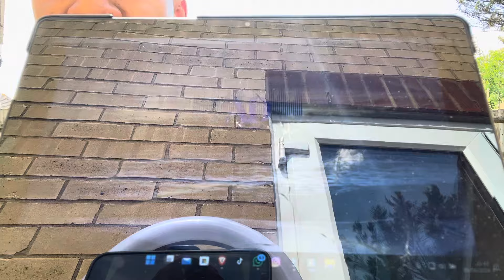600📺SUSCRIPCIONES🙏GRACIAS A TODOS💙YO ME REVELO X ANTONIO D FLORES💙🇪🇸viajandoychismeando